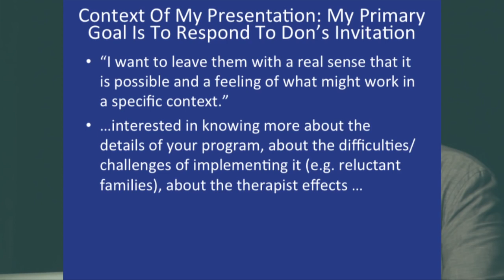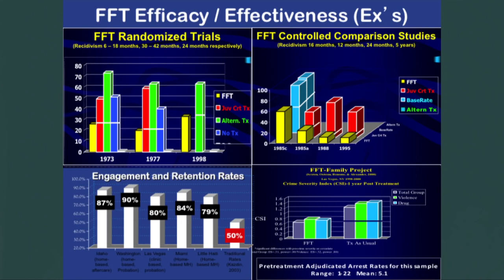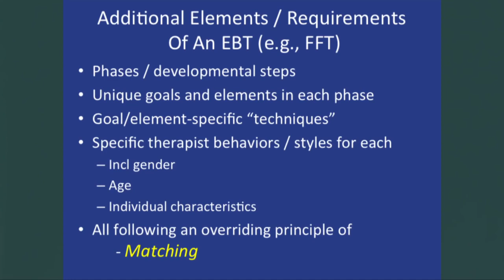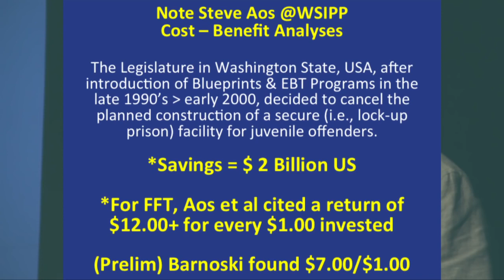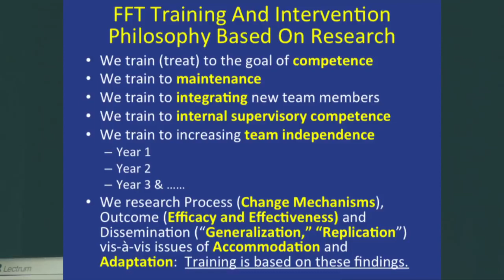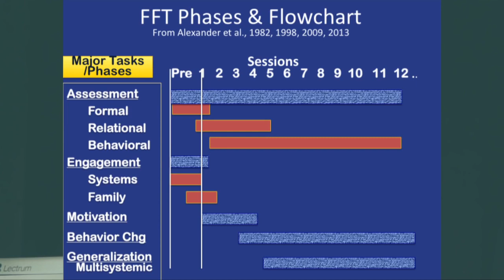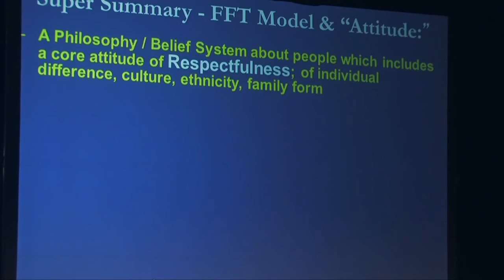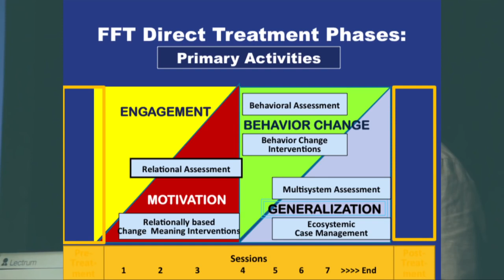Functional Family Therapy. Jim Alexander (2013) HD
This is a keynote address delivered by Professor Jim Alexander, University of Utah, to the Applied Research in Crime and Justice Conference 27-28 February 2013, Sydney, Australia. Presentation title: Evidence based treatments for high risk youth and families: Integrating theory, research, clinical experience, cultural competence, and therapists into an effective intervention
The conference was hosted by the NSW Bureau of Crime Statistics and Research.